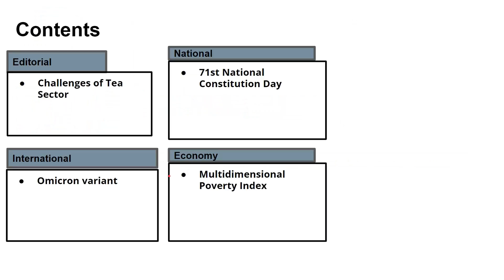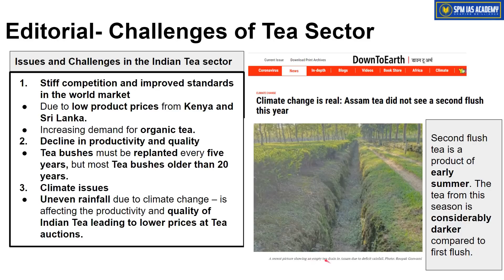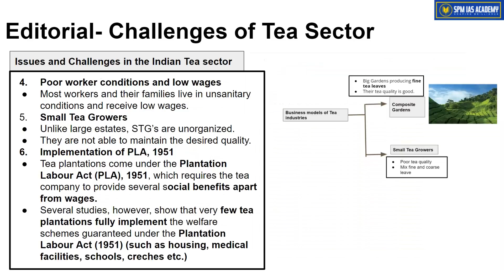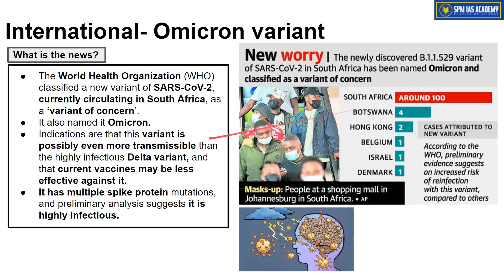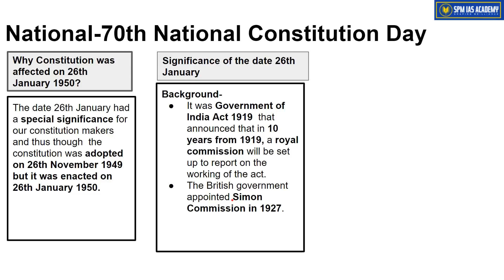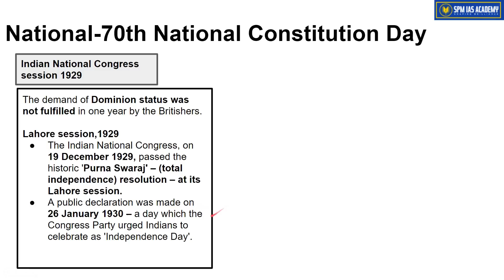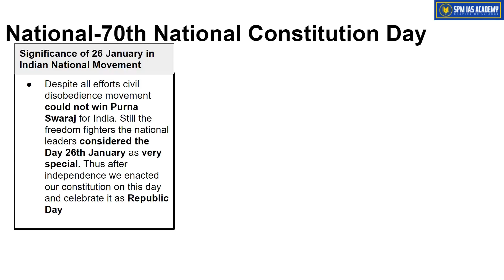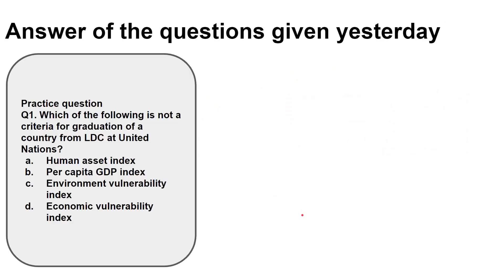The Assam Tribune & others Analysis - 27th November 2021 - SPM IAS Academy - APSC and UPSC Coaching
1. Challenges of Tea Sector
2. Omicron variant
3. 71st National Constitution Day
4. Multidimensional Poverty Index